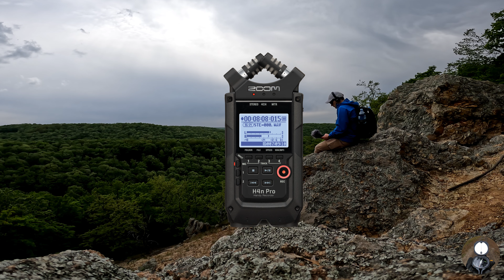Orlove stene sounds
Orlove stene, Fruška Gora, Serbia

GoPro and Zoom H4n Pro recordings of the forest fauna